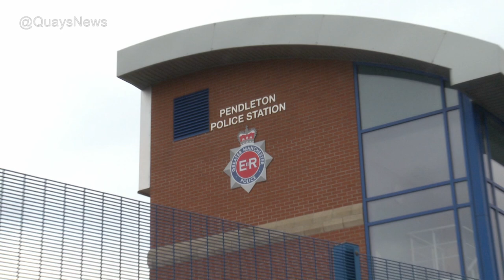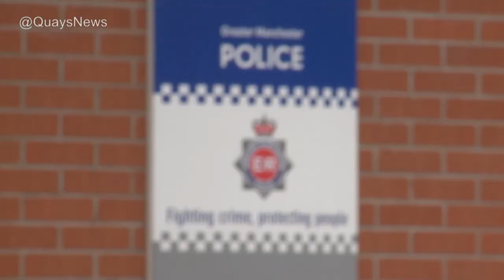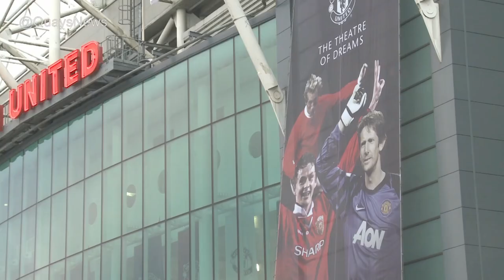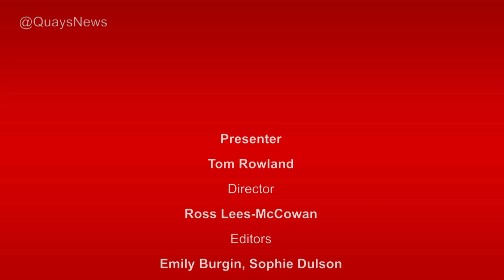Quays TV News - February 22nd 2013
Presented by Tom Rowland with sport from Thomas Deegan.